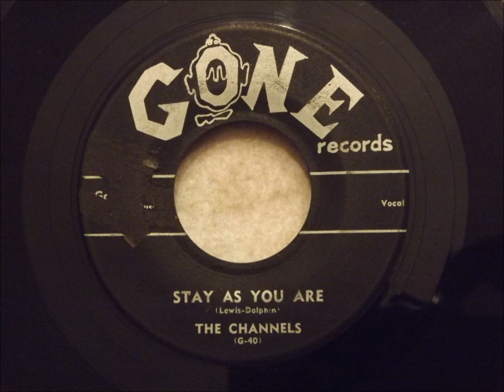Channels - Stay As You Are - Classic Late 50's NY Doo Wop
This is the flip of "That's My Desire"